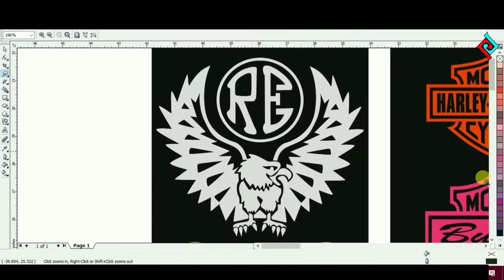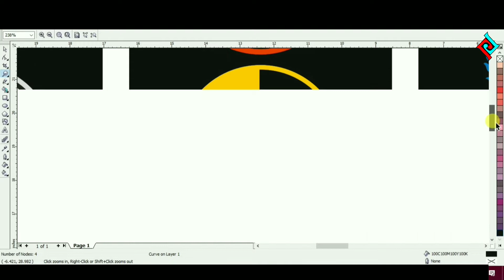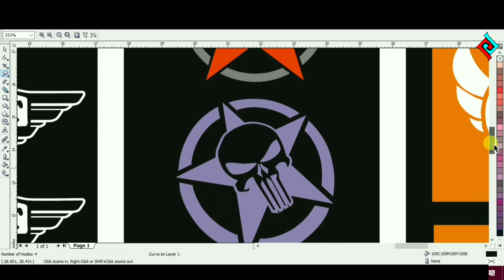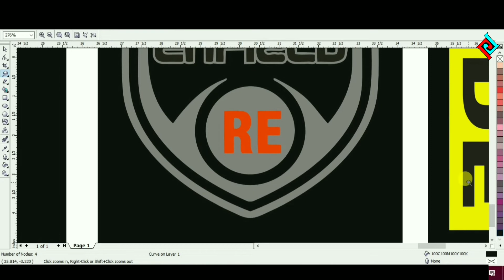ROYAL ENFIELD RADIUM CUTTING STICKER DESIGNS || FREE DOWNLOAD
Royal Enfield modified radium cutting sticker designs free download

Free download
Numberplate design
Mobile Stickers
Bike Stickering
Radium clipart download

Nocoyright music